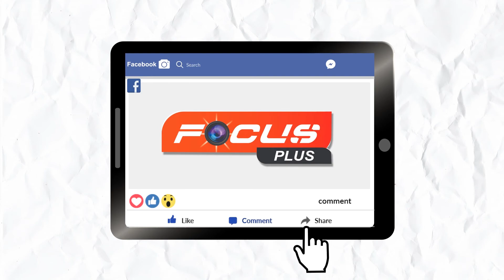AAA KHELIBA HOLI.....